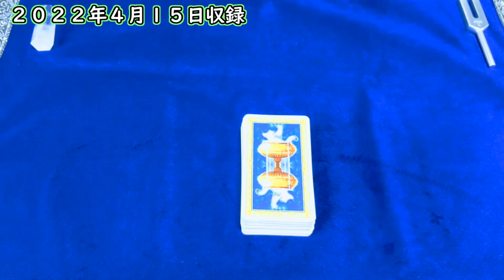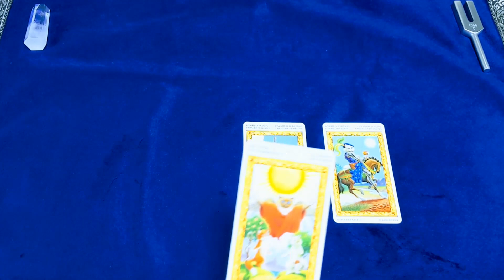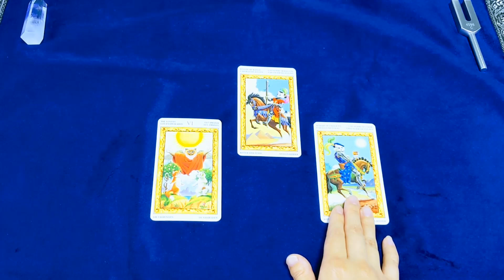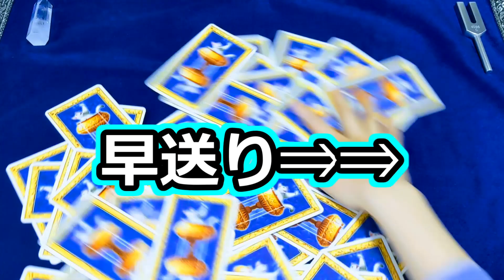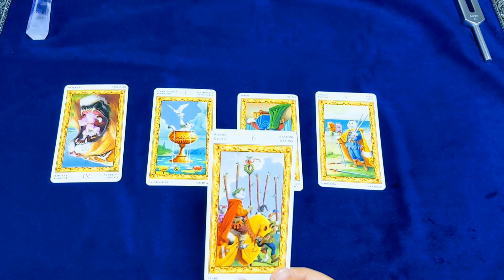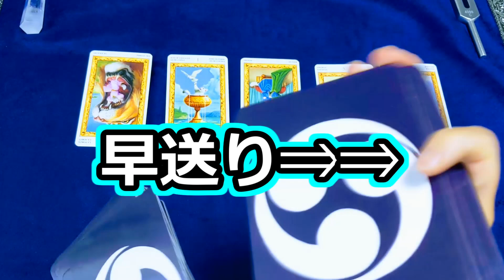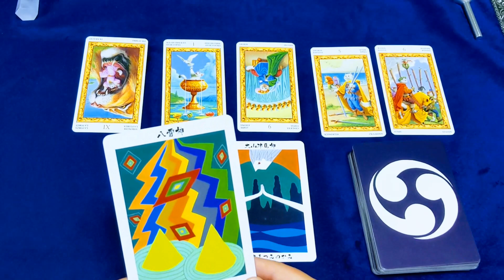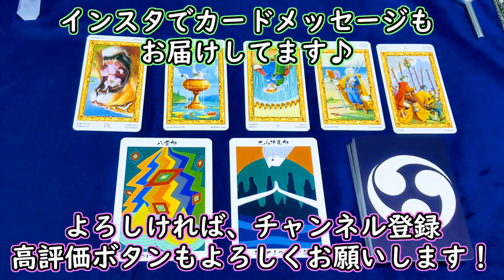【時事占い】内通者の影!? ロシアの日本海でのミサイル発射について占ってみたら、とんでもない抜け穴が視えました【彩星占術・タロット占い・九星気学】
先日、ロシアが日本海海域でミサイル発射を行ったことがわかりました。報道では「日本の経済制裁へのけん制」とも言われていますが、実際のところ経済制裁は効いているのでしょうか。タロットと日本の神様に聞いてみました。

【動画内でお伝えした関連動画】

止まらない物価高・ウクライナの緊迫情勢などの世界の行く末を予測します
ウクライナのゼレンスキー大統領の国会演説について占ったら、興味深いことがわかりました
 ウクライナと日本の今後を占ってみたら、興味深いことがわかりました
プーチン大統領と側近たちの関係を占ってみたら、ゾッとしてしまいました

00:00　占い前のお話
02:13　日本の経済制裁へのロシアの考え
06:35　日本海でのロシアの動き
12:01　日本の神様からのメッセージ

【自己紹介】
世界初のバーチャル心理アドバイザー、彩星占術アドバイザー「みぃ」

心理学、脳科学の知識を勉強中のバーチャルユーチューバー（Vtuber）
2児の母。強度のHSP気質と中度のHSS気質を持つ。